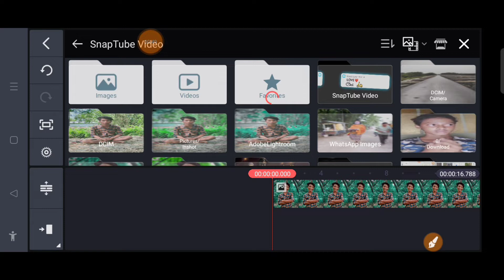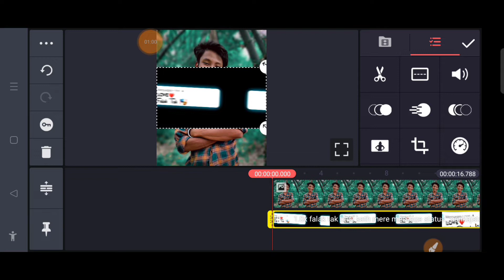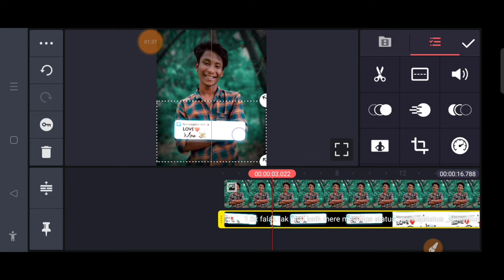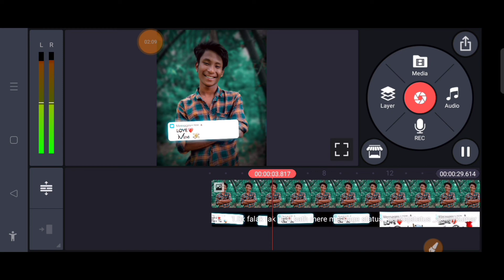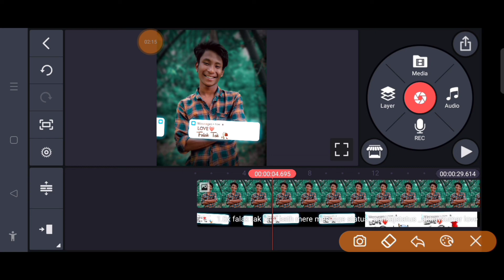Lyrics Video Editing in KineMaster | How To Make Status Video In KineMaster app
Hi friends I am R ultra Editz (R ultra Sona)

(1) Mera Sath Bat karne kaliye ☺️

🌀Mera Sath Bat karne kaliye ☺️

 link... R_ultra_Editz

many people are using PicsArt :: Snapped :: Lightroom ps touch I use this app . so I am Showing photo editing Tutorial and Mobile photography Tips . I hope you are leam many

Oho my friends, I am new to you tube. my Channel is a very small Channel. Only editing And Photography video are updated to this Channel. and by watching these video you can learn how to edit photo

:::: AJ eye video me dikhaunga phone se photography kaise karte he New photography Tricks::::

[ I am  happy and sad from inside mobile photography tutorial ]